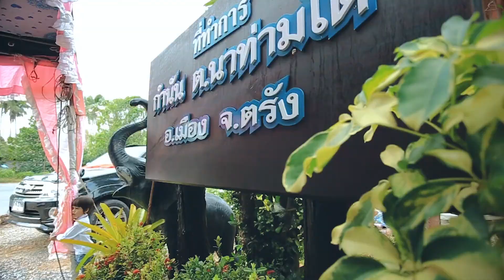งานแต่งแข่งเบิร์นยาง ตรัง | Koaw & May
รับถ่ายวีดีโอพรีเซ้นเทชั่น งานแต่ง พิธีการต่างๆ